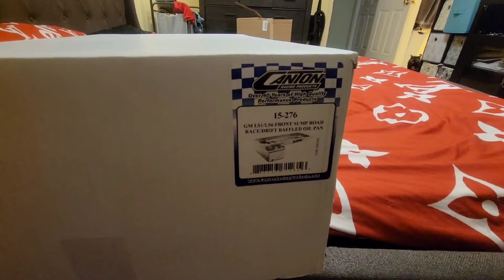shoutout and cut down fly wheel/ flex plate bolts for @pmcmotorsport8422 adapter plate